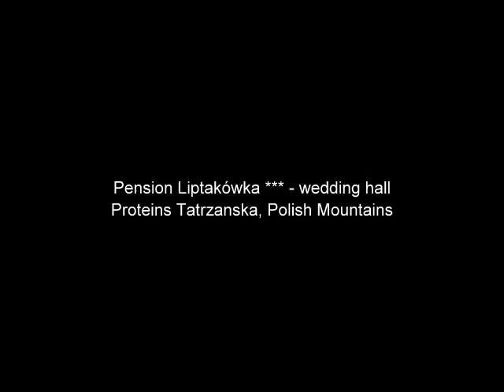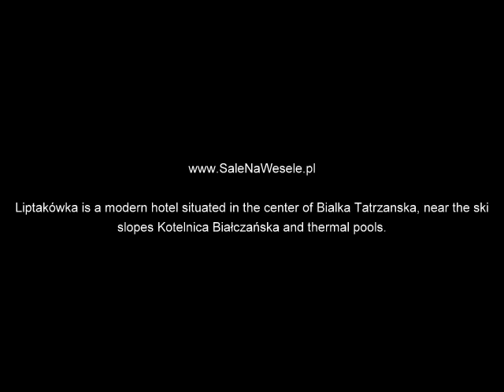Pension Liptakówka *** - wedding hall in Bialka Tatrzanska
Liptakówka is a modern hotel situated in the center of Bialka Tatrzanska, near the ski slopes Kotelnica Białczańska and thermal pools.

Pension Liptakówka is a great place for relaxation for those who value comfort and attention to quality of service, a place where time passes slowly, where every guest is treated individually and uniquely.

In our guesthouse you will realize what it means to Polish hospitality. Our pension is an ideal place for leisure, conferences, training, different types of business meetings and banquets, receptions and events.

We offer among others:
* A convenient location just 300 meters from the largest ski resort in Poland Kotelnica Bialczanska
* We offer several comfortable rooms and suites. We offer you stay in double, triple and quadruple. There we also have luxury apartments, studios and rooms "Lux" a higher standard with sofas, minibars and balconies or terraces
* Some recreational Wellness & Spa that is a dry sauna, steam sauna, Jacuzzi rooms with several beds
* A stylish restaurant offering exquisite cuisine from around the world and regional food and drink Mountain Bar
* Kominkowo-billiard hall equipped additionally in football - tram Babula
* It is particularly important for us, our youngest customer satisfaction. For the sake of his comfort we have a children's playroom with all the amenities and attractions. It is equipped with the latest models of Fisher Price toys (slides, play house ...)
* A ski equipped with an automatic drying ski and snowboard boots
* Welcome to the beautiful Hall of the regional, so-called. "Chambers mountain." Mountain nights at the band and delicious regional menu will make the time our guests
* A beautiful ballroom with a classical, elegant style lavish balls ideal for weddings. Luxurious, stylish interiors, beautiful stained glass, wrought iron chandeliers, rich architectural elements of the Tatra Mountains and Podhale
* Spacious dining room for guests pensjonatowych. Partaking of a meal you will enjoy not only the artistry of the chef Liptakówka pension, but also breathtaking views of the Tatra Mountains